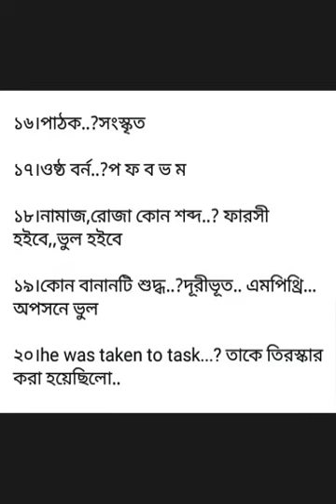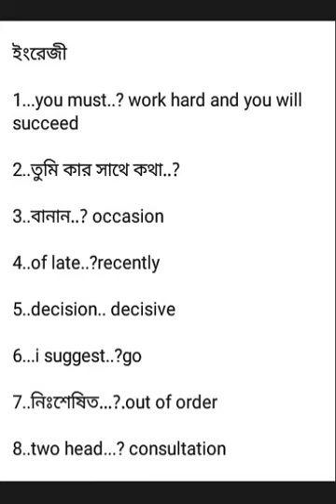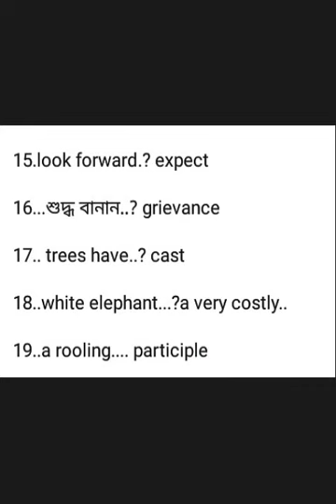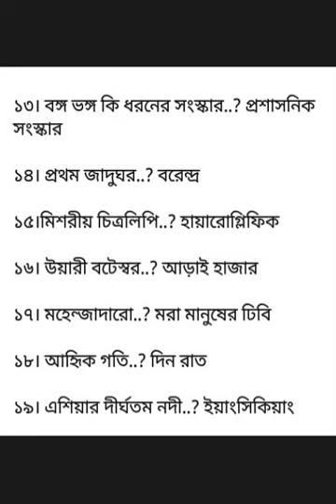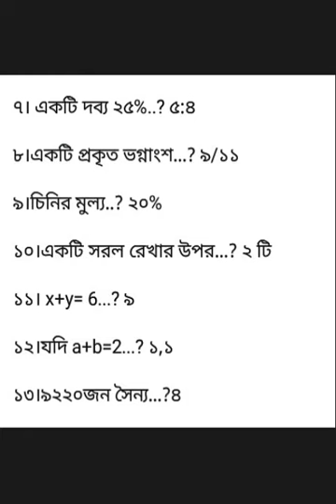28.06.2019 4th Step Primary Teacher Exam Question &Solve.প্রাথমিক শিক্ষক নিয়োগ পরীক্ষার MCQ সমাধান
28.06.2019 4th Step Primary Teacher Exam Question &Solve.প্রাথমিক শিক্ষক নিয়োগ পরীক্ষার MCQ সমাধান.
জেলা ভিত্তিক প্রশ্ন অালাদা হয়েছে।
সকল জেলার সমাধান পেতে অামাদের চ্যানেলের সাথেই থাকুন
প্রশ্নোত্তরে কোনো ভুল থাকলে Comment এ জানাবেন।